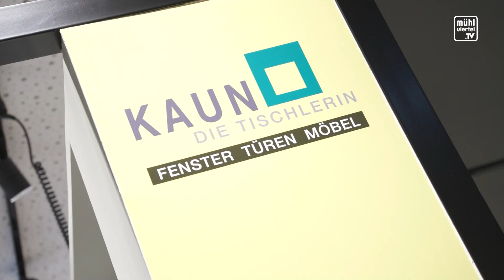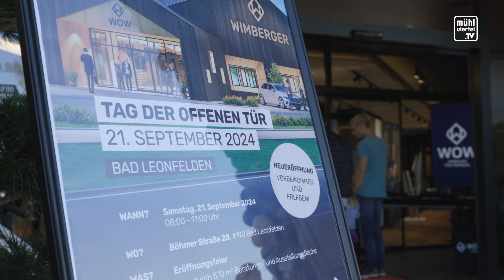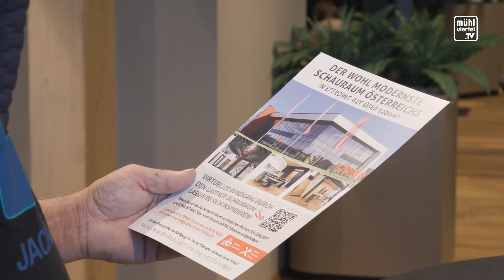Eröffnung WOW - UMBAUEN FÜR MORGEN in Bad Leonfelden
Am 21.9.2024 öffneten wir offiziell die Türen unseres neuen Beratungsstandortes WOW - UMBAUEN FÜR MORGEN in Bad Leonfelden! Zahlreiche Gäste haben die Gelegenheit genutzt, sich WOW anzusehen, in entspannter Atmosphäre mit unseren Experten über Umbau, Sanierung und Energiesparen zu sprechen und durch die Ausstellungs-Kojen der mehr als 20 Partner zu gustieren. Ein Bericht von Mühlviertel.TV

📅 Öffnungszeiten:
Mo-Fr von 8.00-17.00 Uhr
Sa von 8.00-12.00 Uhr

💻 Einfach vorbeikommen und durch die Ausstellungsfläche gustieren oder einen Beratungstermin mit unseren Experten bequem online vereinbaren